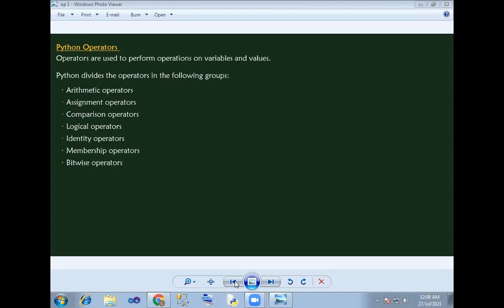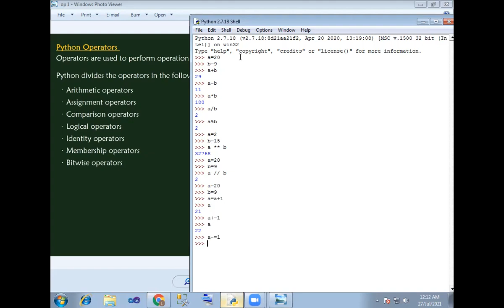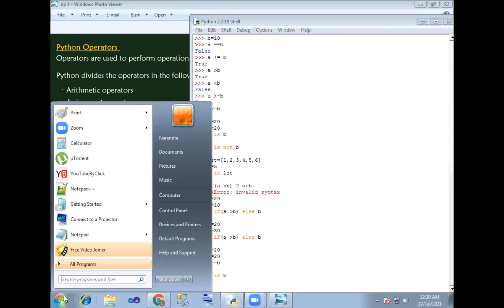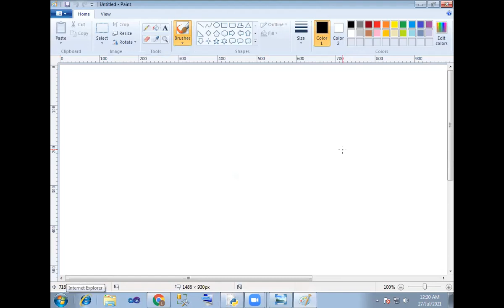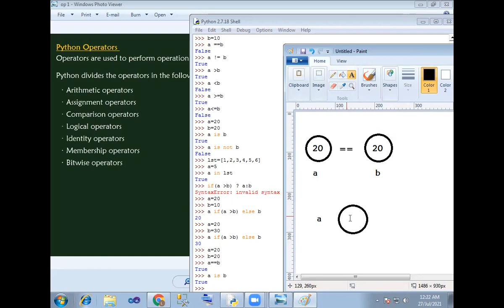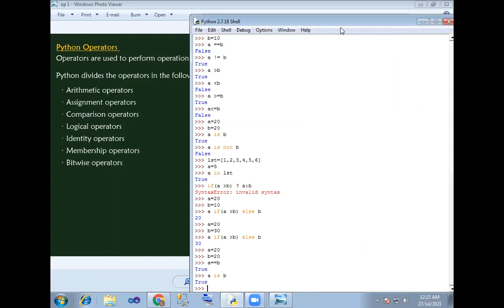14 Operators in Python in Telugu